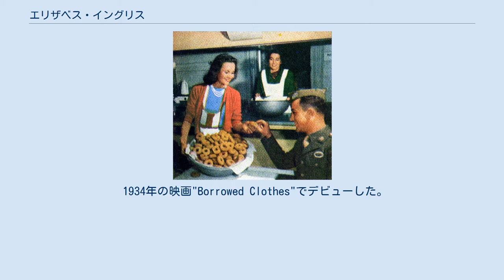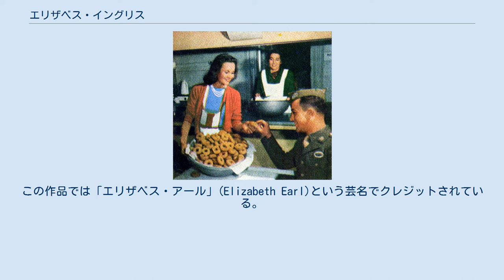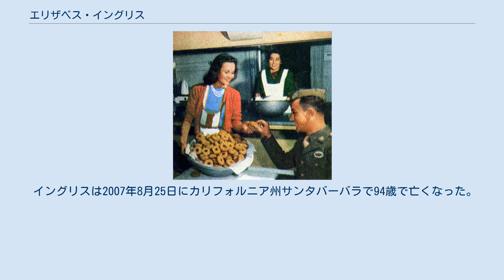エリザベス・イングリス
エリザベス・イングリス（Elizabeth Inglis、1913年7月10日 - 2007年8月25日）は、イギリスの女優である。
 イギリス・エセックス州コルチェスターで1913年7月10日に、アラン・ジョージ・ホーキンスとマーガレット・イングリス・ホーキンス（旧姓ハント）の間に生まれた。
出生時の名前はデザレー・メアリー・ルーシー・ホーキンス(Desiree Mary Lucy Hawkins)である。
 1934年の映画"Borrowed Clothes"でデビューした。
アルフレッド・ヒッチコック監督の1935年の映画『三十九夜』にも、端役で出演した。
 パトリック・ハミルトンの1938年の戯曲『ガス燈』のイギリスでのオリジナル公演で、メイドのナンシー役を演じた。
1938年12月5日に初演され、1939年6月10日に141回の公演を終えた。
1939年にBBCテレビで放映されたテレビ番組では、イングリスをはじめとするキャストが舞台を再現して生中継された。
 ハリウッドでは、ウィリアム・ワイラー監督の1940年の映画『月光の女』にアデル・エインズワース役で出演している。
この作品では「エリザベス・アール」(Elizabeth Earl)という芸名でクレジットされている。
 1942年、テレビプロデューサーのパット・ウィーバーと結婚した。
パット・ウィーバーは、1953年から1955年までNBCテレビの社長を務めた。
 結婚後、イングリスは女優を引退した。
2人の間には2人の子供がいたが、そのうちの1人、スーザンはシガニー・ウィーバーの芸名で女優となった。
 シガニー・ウィーバーが主役のエレン・リプリーとして出演した1986年の映画『エイリアン2』で、リプリーの娘アマンダ・リプリーの晩年の姿として写真でのみ登場する。
このシーンは、劇場公開版ではカットされている。
 イングリスは2007年8月25日にカリフォルニア州サンタバーバラで94歳で亡くなった。